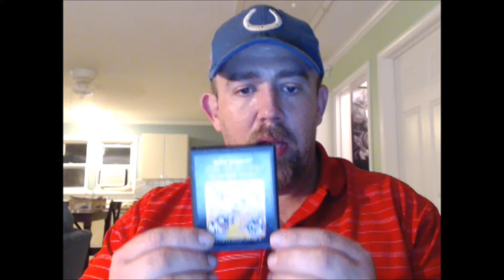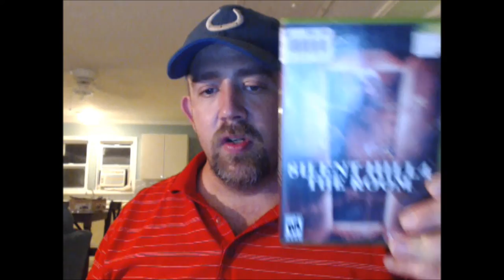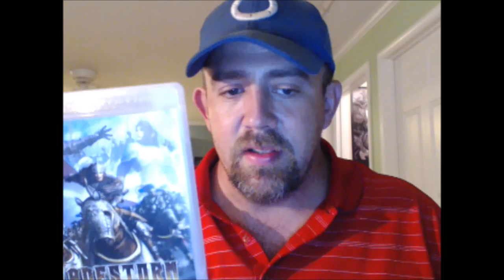Video Game Grabs #35 Facebook Finds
I finally find some stuff on Facebook